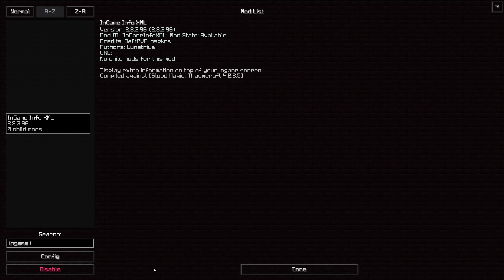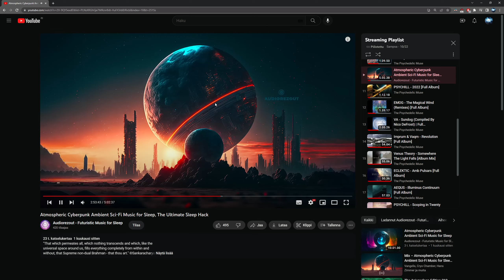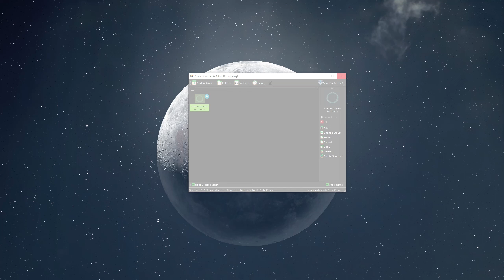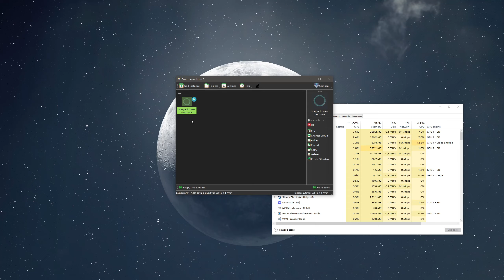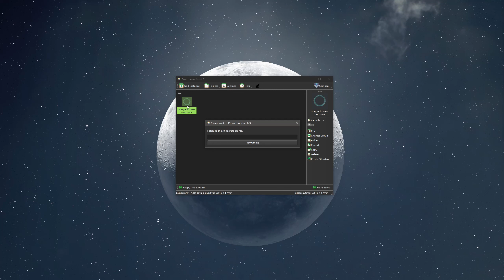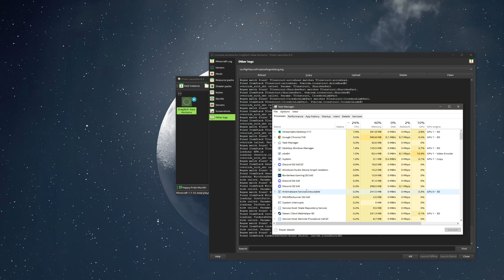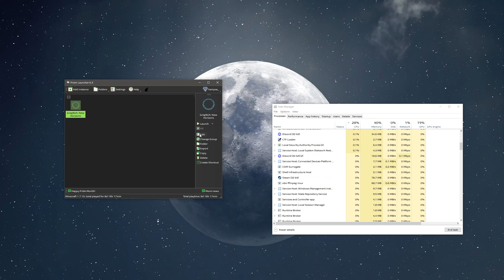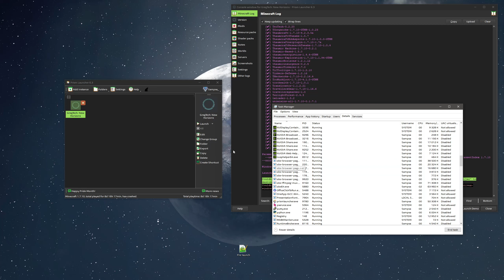GT:NH Ballers Run Day 2 (Part 1) - LV & Early MV